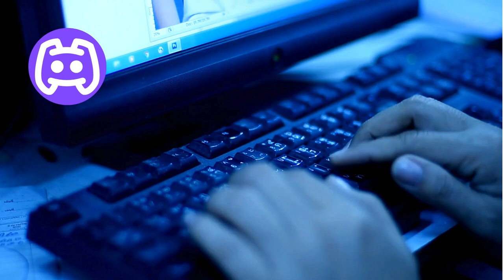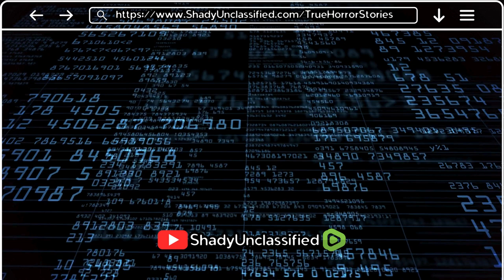True Scary Discord Horror Stories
Dive deep into the chilling world of Discord with these true horror stories that will make you question every online interaction. From eerie encounters to disturbing horror stories, these tales capture the dark side of the platform. Whether it's strange messages, mysterious stalkers, or terrifying hacks, each story unfolds with an unsettling twist. These true Discord horror stories are not for the faint-hearted. If you’re a fan of creepy stories or spine-chilling true scary stories, hit play and prepare for a journey into the unknown. Watch as these scary Discord stories come to life, leaving you on edge with every word.